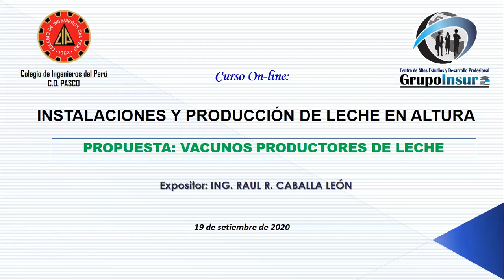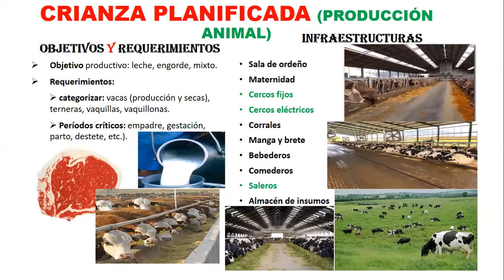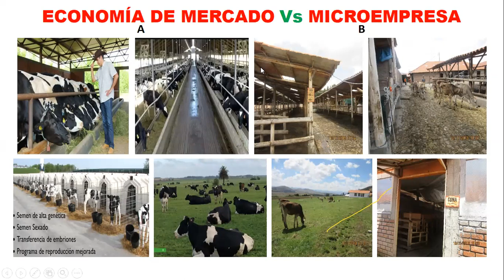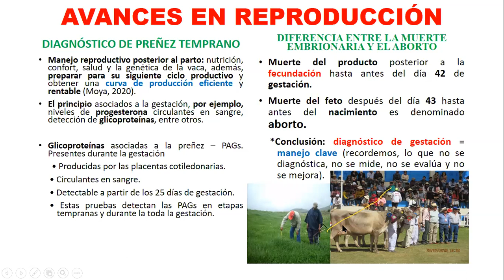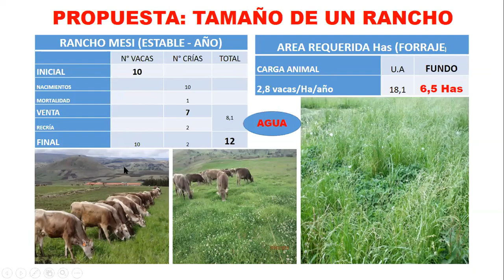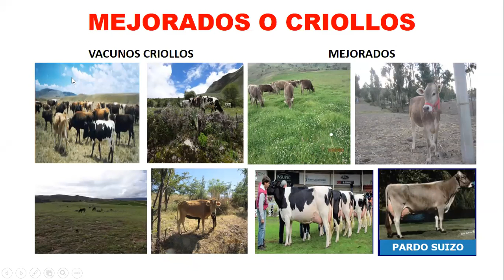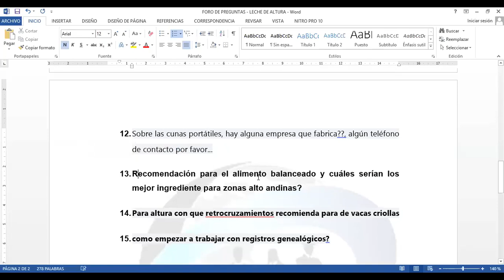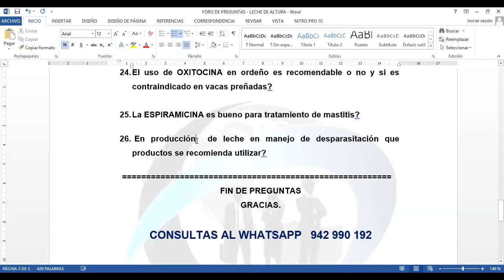INSTALACION Y PRODUCCION EN LECHE DE ALTURA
EXPOSITOR: ING. CIP RAUL CABALLA LEON